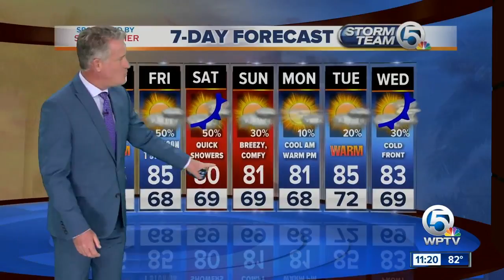Latest Weather Forecast 11 p.m. Wednesday